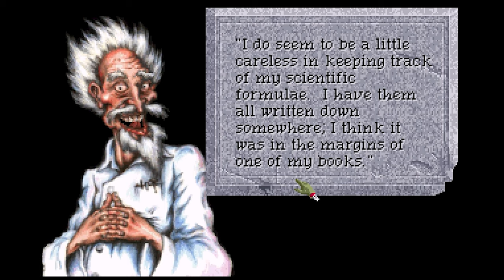Quest for Glory IV: Shadows of Darkness (6) The Monastery is Toast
Got any marshmallows?